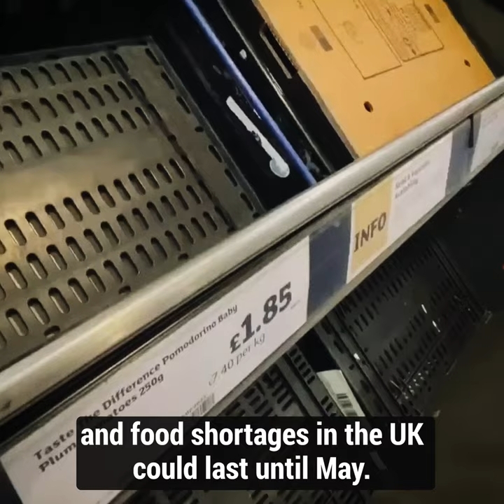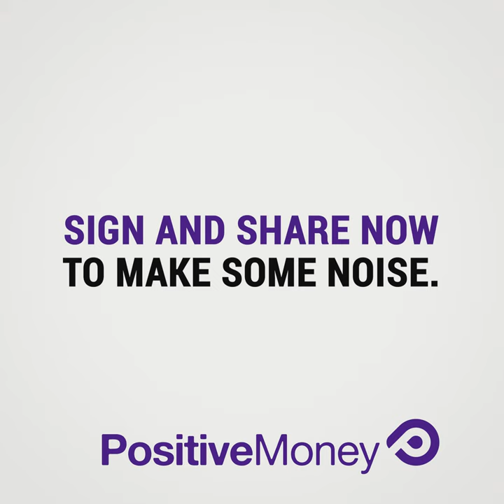Exposed: the real reason everything costs more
UK food prices are rising at their fastest rate in 45 years - with some essentials up 80% in the last 12 months.

Sign our statement to Jeremy Hunt to break free from fossil fuels to bring down food prices now

Extreme weather events caused by climate change are taking its toll on our planet and our pockets. In this video, we explore how Climateflation is driving up the cost of living and how we can act to end it.